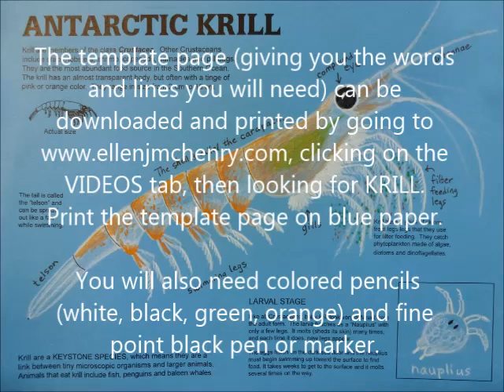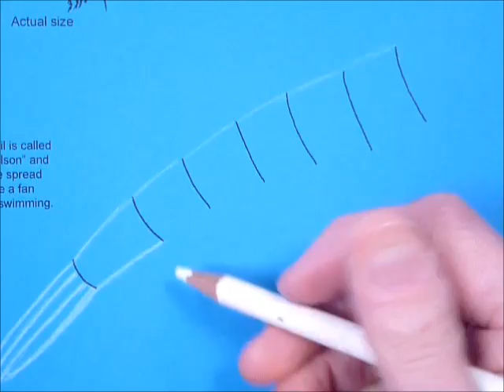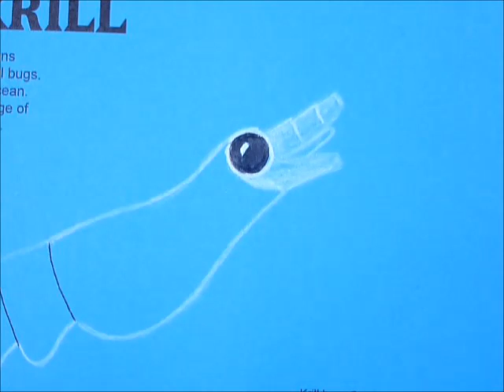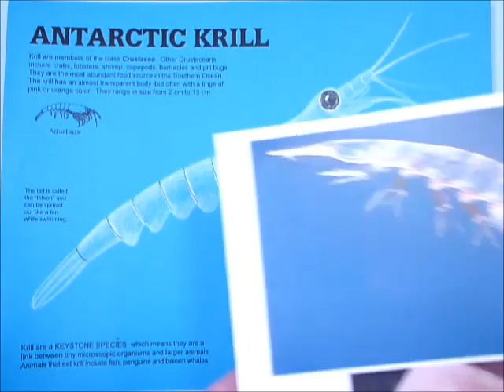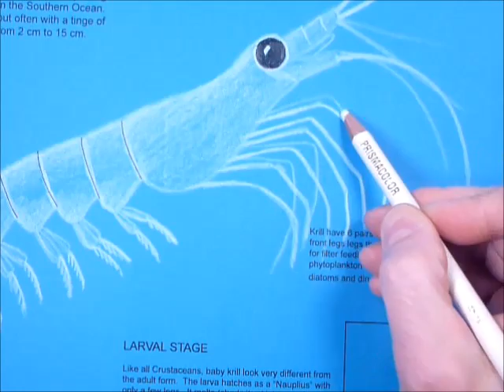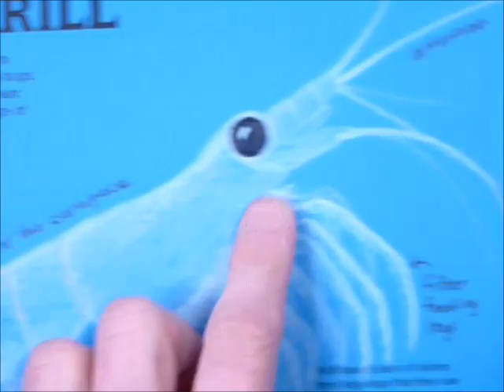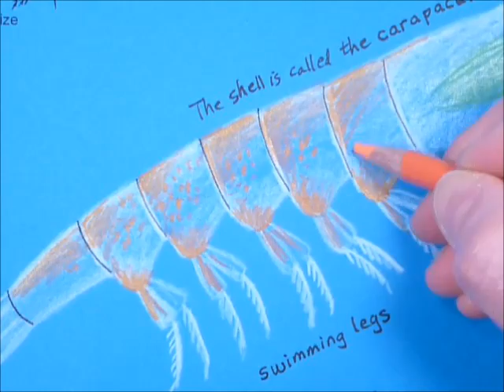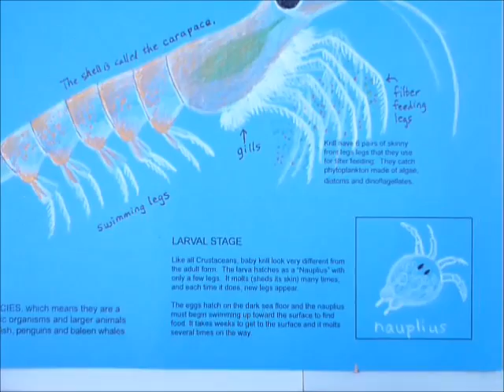Draw an Antarctic krill